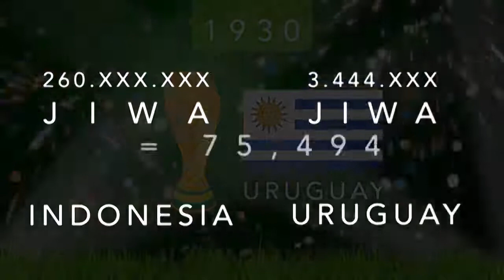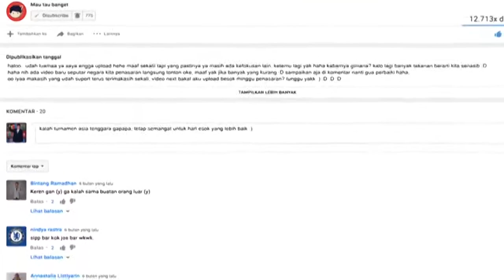PIALA DUNIA SEPAK BOLA APAKAH JADI DI INDONESIA